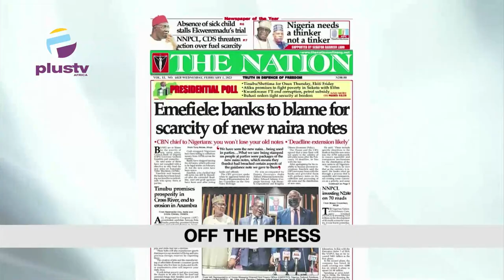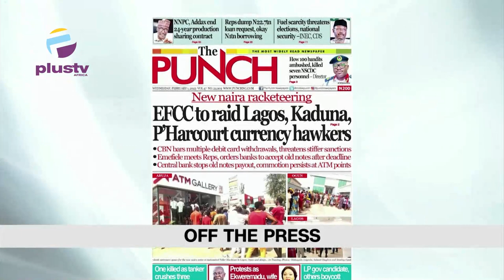Residents Groan Over Severe Scarcity Of New Naira | Banks Will Still Accept Old Notes - Emefiele